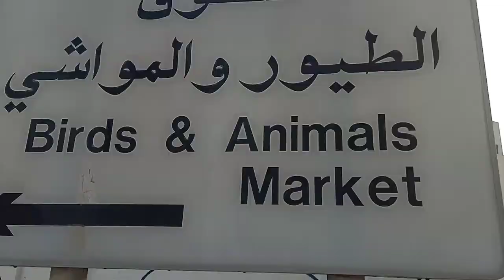BIRD'S & ANIMALS MARKET IN SHARJAH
MEAT GOAT TRADING LOCATED IN SHARJAH.